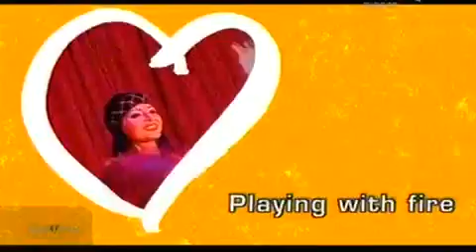Playing with fire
Romania 2010 live